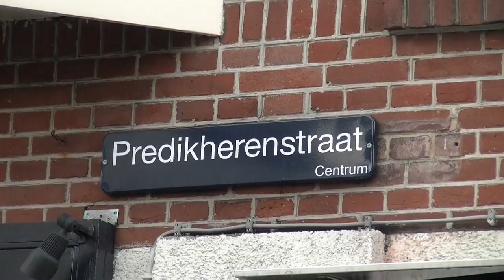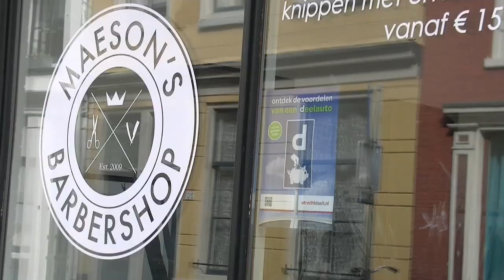Maeson's Barbershop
Voor een nieuw fresh funky kapsel kunt u terecht bij Maeson's Barbershop!!!

adres: predikherenstraat 13, 3512 TL Utrecht